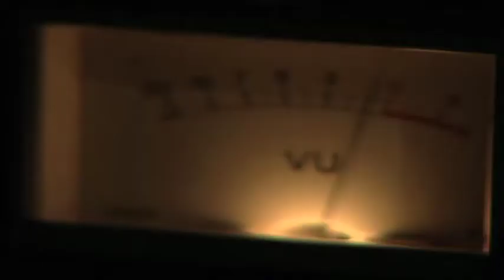IV Mostra de Cinema da Amazônia - 2013 | Teaser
A "Mostra de Cinema da Amazônia" é um festival de cinema itinerante que utiliza o cinema como ferramenta de intercâmbio cultural entre a Amazônia e o mundo. O projeto consiste em divulgar os filmes amazônicos para os mais diversos públicos e trazer o cinema independente contemporâneo para a Amazônia. Em 2013 foi realizada a quarta edição do evento que já passou por 20 cidades e 5 países. Desta vez a Mostra tornou a acontecer no Brasil (6 estados da Amazônia brasileira) e na Europa (Lisboa, Porto e Coimbra), resultando em 60 dias de debates, encontros, fóruns e exibições de curtas, médias e longas metragens de ficção, documentários e animações entre as cidades e países envolvidos no projeto. Uma realização do Instituto Cultural Amazônia Brasil com o apoio da Mekaron Filmes.